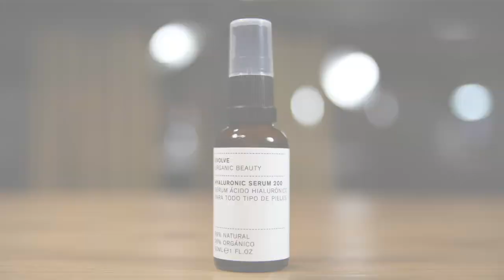Evolve Beauty Hyaluronic Serum 200 | Sérum Ácido Hialurónico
HyaluronicSerum 200 es un pequeño tesoro de sérum hidratante, puro y claro que contiene 200 mg de ácido hialurónico por botella. Un sérum eficiente con una acción deslumbrante, que te dejará la piel calmada y equilibrada.

Puedes comprarlo en la bella carmela.